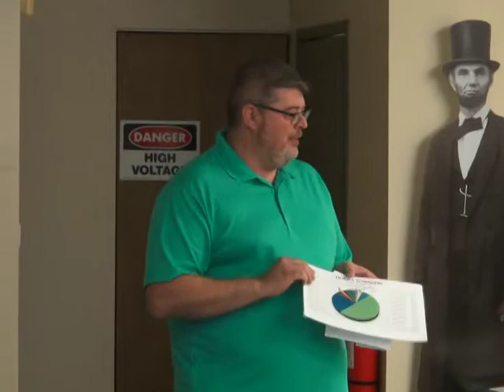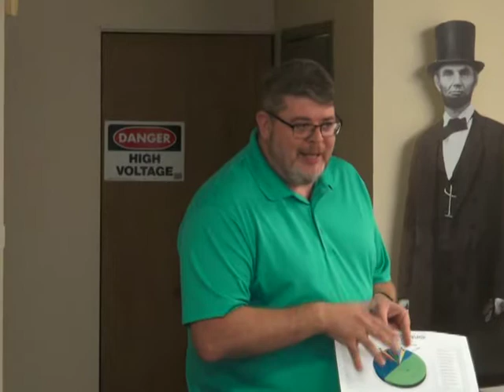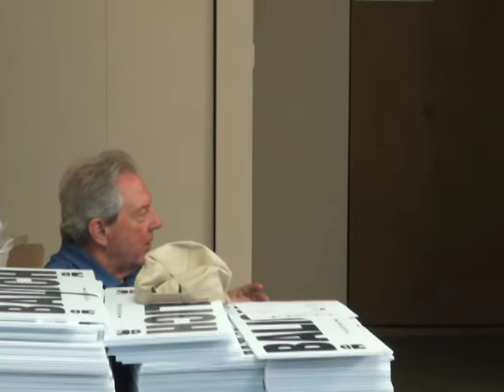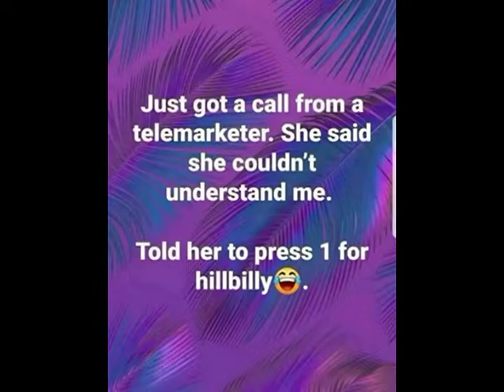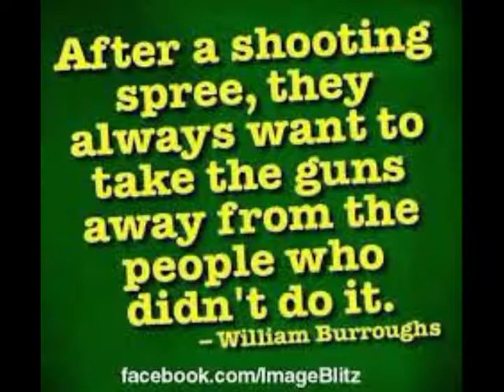HTRO 8 11 2022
attempt to stop video taping HTRO meetings